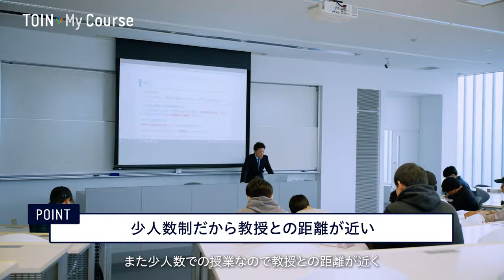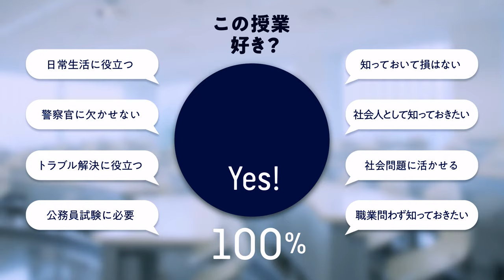TOIN My Course 「法律演習」 法学部法律学科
法律を専門とする教員が担当する「法律演習」は、法学部における集大成とも言える専門ゼミです。

谷脇教授の専門は刑法で、通常の講義では時間の関係で深く触れられない論点を中心に、学説や判例などを掘り下げて解説を行います。

警察官採用試験に関する情報提供や試験対策、警察官になった後の昇進試験を見据えた刑法の勉強の仕方などについても指導を行っています。

出演：谷脇 真渡 教授